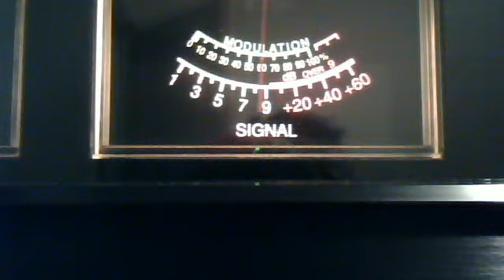Webcam video from February 19, 2013 9:58 AM